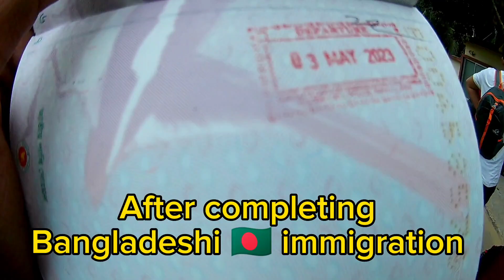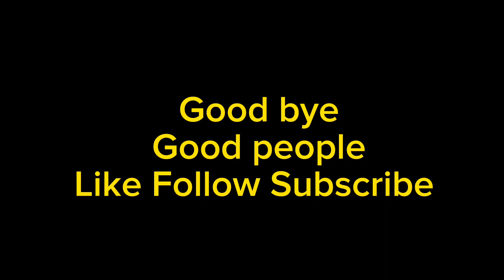CROSSING INTO NORTHEAST 🇮🇳 | আবারও উত্তরপূর্ব ভারতে 🇮🇳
dear viewers, in this video i show you my entry experience of india 🇮🇳